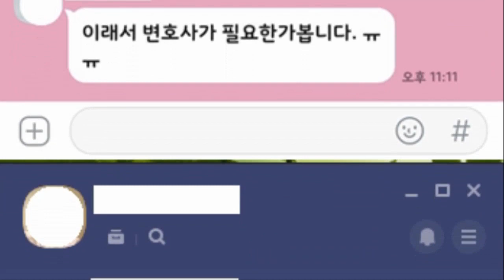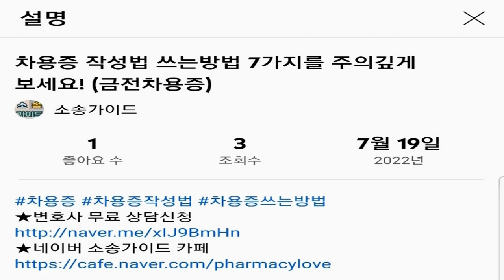결혼10년차 이혼 어떻게 진행해야 되나!